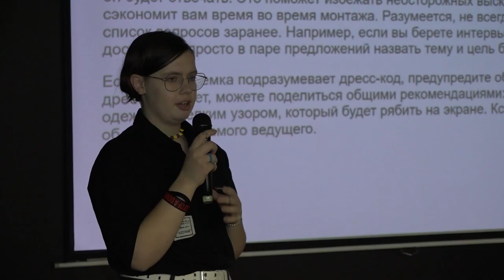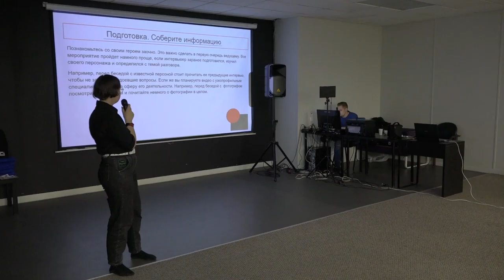МедиаШкола в рамках проекта «СО.Участник»